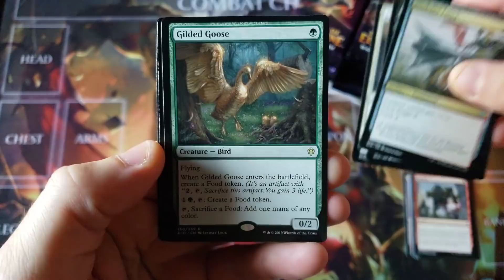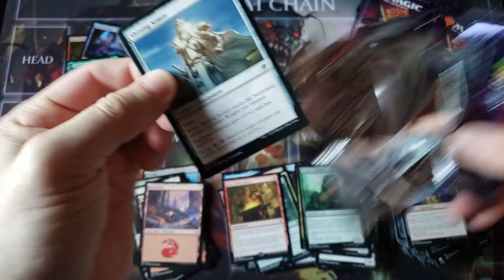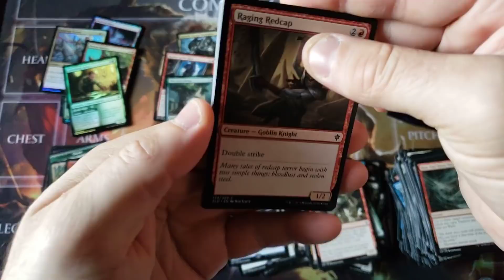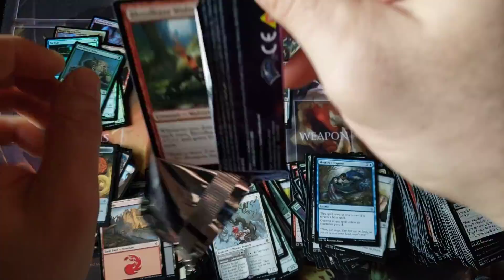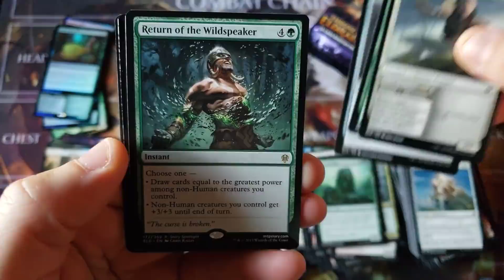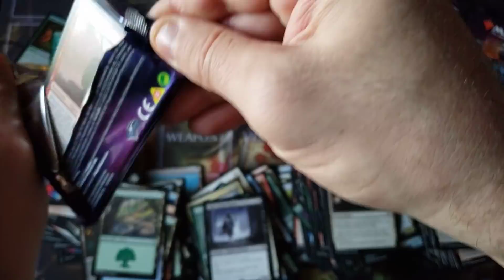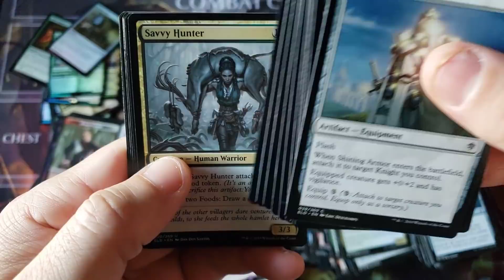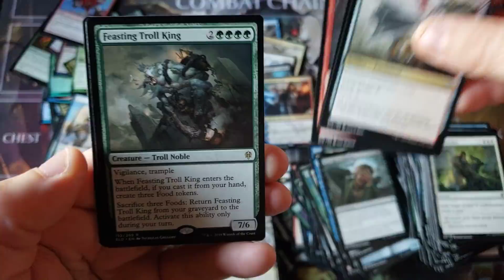The Last Throne of Eldraine Booster box Opening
~FAN MAIL~

10950-60 San Jose Blvd.

HOPES AND DREAMS VARIETY KIT
5 x Theros Collectors (179.99)
4 x Theros Beyond Standard (79.99)
1 x Signed Garbage Fire investments Card - wishing you goodluck
= SOLD OUT

249.99 - Flesh and Blood Variety Kit
SOLD OUT - 2020 Challenger Deck Set